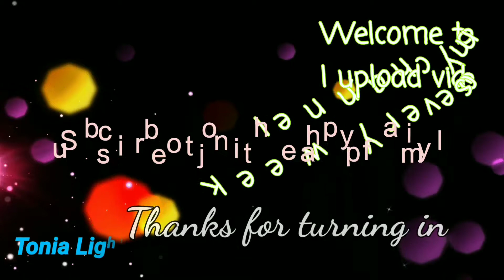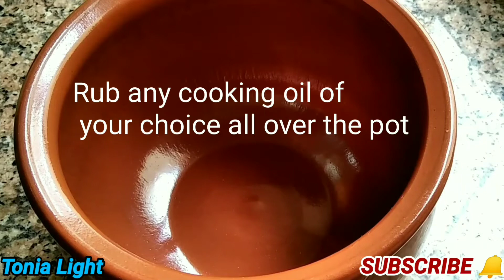How to seasoning clay pot (Native pot) for the first time before using